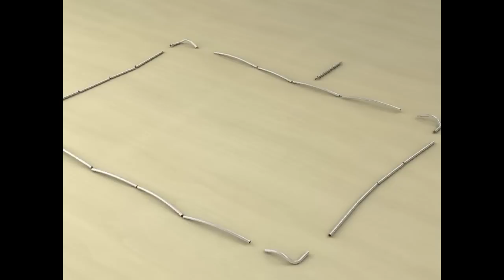SuperWall assembly from Displays 2 Go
Displays 2 Go demonstrates assembly of the SuperWall display wall